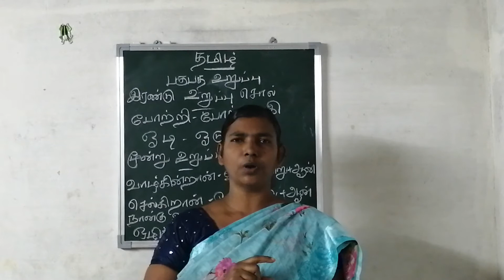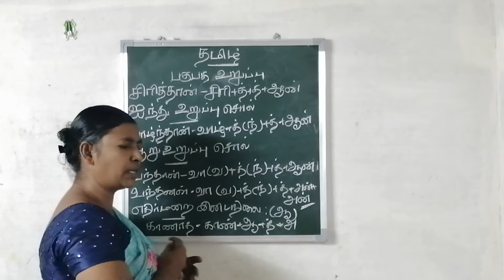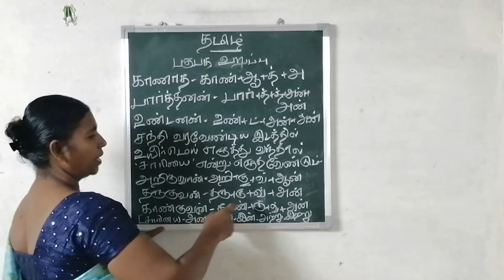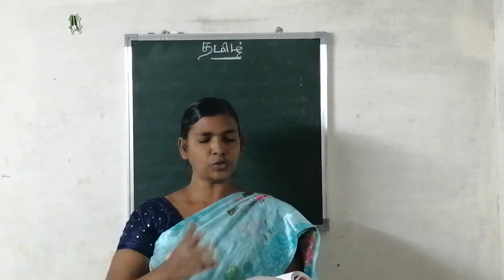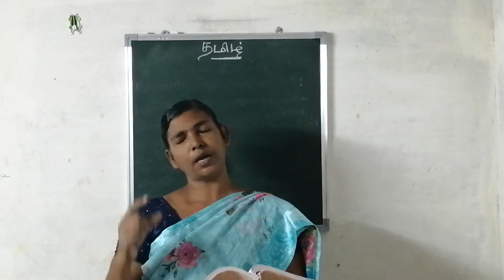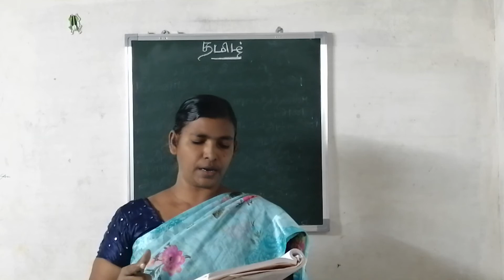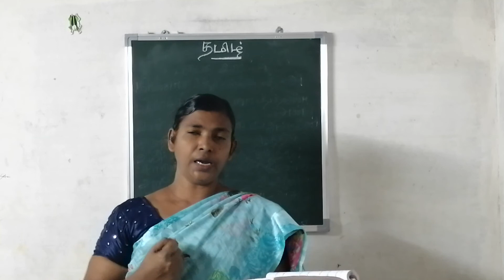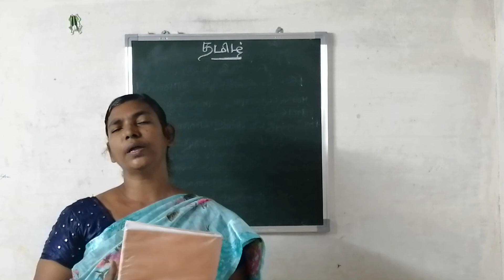GRADE-11 | TAMIL | IYAL | 3 | THIRUKURAL | MOZHIPAIYRCHI | 7-11-2020 | 11:30 A.M